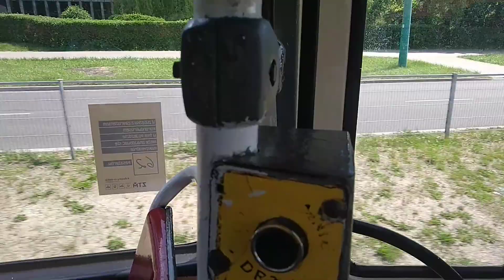Konstal 105Na #530+540 - Tramwaje Śląskie (Przejazd, T27) [*]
Przez prace torowe i sieciowe, które były prowadzone na odcinku Sosnowiec Pogoń Akademiki - Będzin Rondo, w dniach 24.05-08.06, nie kursowały tramwaje. Trasy niektórych linii zostały zmienione:
21 → Będzin Osiedle Zamkowe Pętla - Tworzeń Huta Katowice (standardowa relacja → Sosnowiec Milowice Pętla - Tworzeń Huta Katowice)
27 → Sosnowiec Kazimierz Górniczy Pętla - Sosnowiec Pogoń Akademiki (standardowa relacja → Sosnowiec Kazimierz Górniczy Pętla - Będzin Osiedle Zamkowe Pętla)
Uruchomiono linię tymczasową 51 w relacji Sosnowiec Pogoń Akademiki  -  Sosnowiec Milowice Pętla
Uruchomiono autobusową komunikację zastępczą:
T-21 → Będzin Aleja Kołłątaja - Sosnowiec Urząd Miasta
T-27 →  Będzin Osiedle Zamkowe Piastowska - Sosnowiec Pogoń Akademiki

Teraz coś o wagonach. Oba zostały wyprodukowane w 1978r. (jeszcze jako Konstale 105N)
i przydzielono je do R-1 Będzin. W roku 1992 przeszły modernizację do podtypu Konstal 105Na. Po raz pierwszy #530 został połączony z #540 w 2003 roku. Z zewnątrz skład posiada typowe dla zajezdni w Będzinie białe końcówki zderzaków.
W środku to totalny klasyk → kultowe kubełkowe krzesła oraz białe poręcze. Drzwi oczywiście pięknie trzaskają.
Niestety, ten rok będzie ostatnim dla tego zestawu.

Film nagrywany w drugim wagonie składu, czyli #540.

Ostatnia służba: poc. 218 w dniu 10 listopada 2021 roku.

Rok produkcji: 1978
Rok modernizacji: 1992
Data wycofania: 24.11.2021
Dane techniczne: Dolmel LTa-220

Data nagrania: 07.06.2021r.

Przejazd na odcinku: Sosnowiec Dworzec PKP - Sosnowiec Pogoń Akademiki